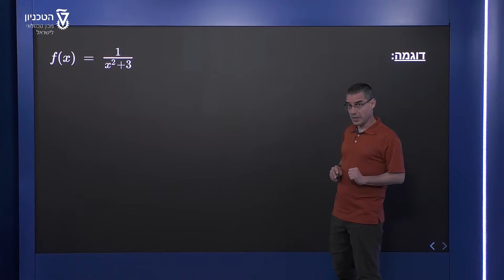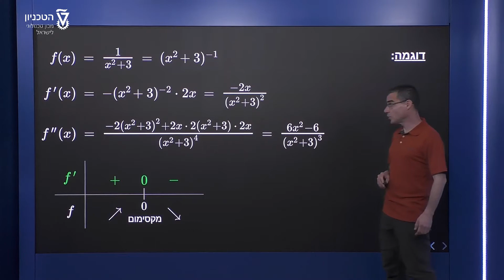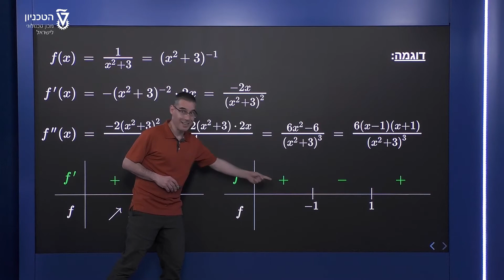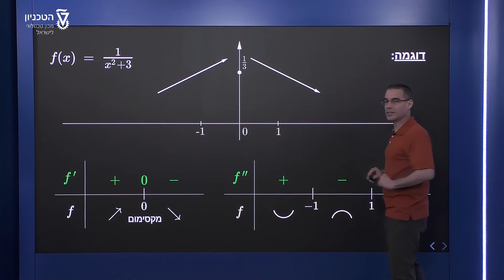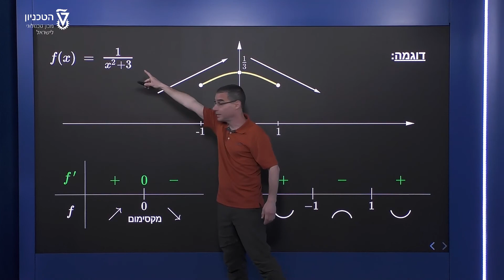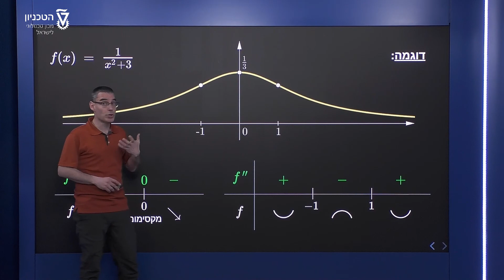תחומי קמירות וקעירות - עוד דוגמה